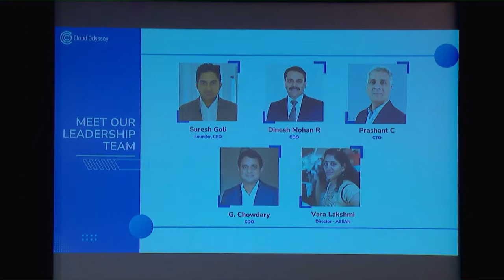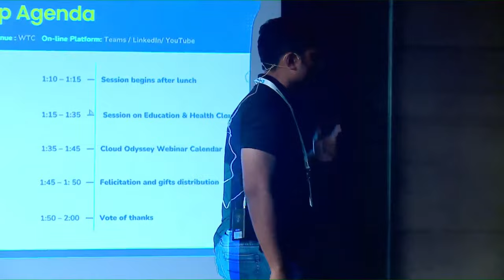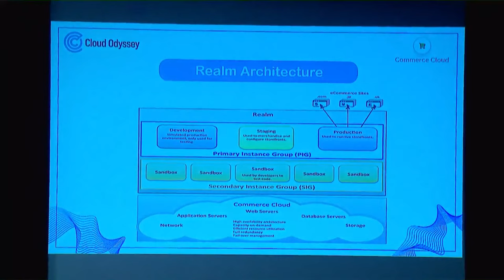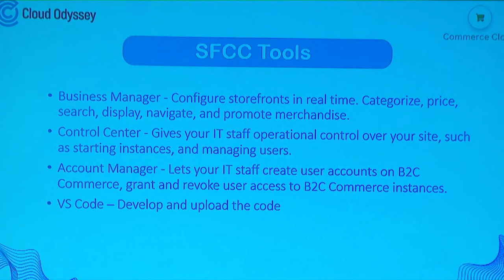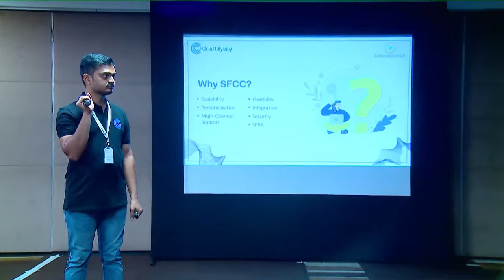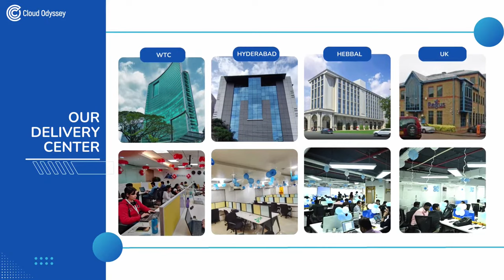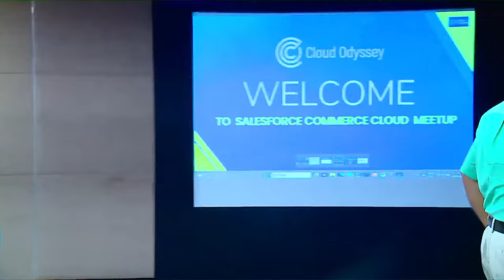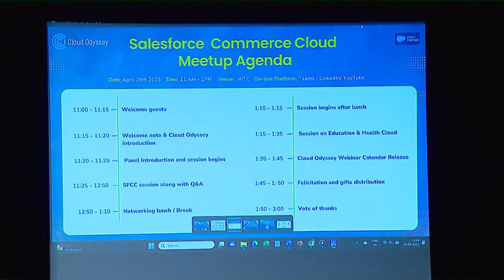Cloud Odyssey and Salesforce Developer Group Bengaluru Joint session on Salesforce Commerce Cloud.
✏️ Cloud Odyssey and SFDGBLR Joint session on Salesforce Commerce Cloud.
In this comprehensive Meet Up , discussed on below topics -
SFCC Overview
SFCC Instances
What is SFRA?
SFCC Tools

About the Speaker :
Ugandhar Thalapaneni is a Solutions Architect with over 11 years of experience in Salesforce Commerce Cloud. Ugandhar has worked on all SFCC reference applications, SiteGenesis-1, SiteGenesis-2, SGJC, and SFRA. His many development skills are controller, B2C Commerce API, ISML, Forms, Webservices, HTML, Bootstrap, and JavaScript. Ugandhar has also worked on over 20 implementations and managed services projects requiring several customizations and integrations with third-party systems.